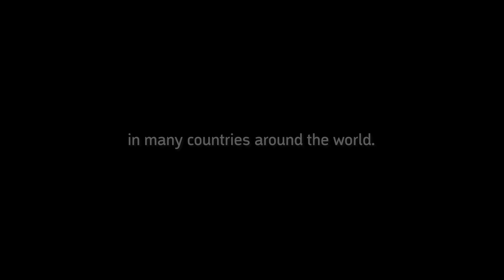Our World is in Turmoil! But You Can Help!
Our world is in turmoil! More people than ever before have been forced to flee their homes worldwide because of conflict or disaster. Ongoing devastation can make us feel hopeless. But you can help. Don't just give, do. Take the Ration Challenge! Eat the same rations as a refugee, raise money and change lives. The money you raise will provide emergency food, healthcare and life-changing support to refugees in Jordan and other communities affected by displacement.